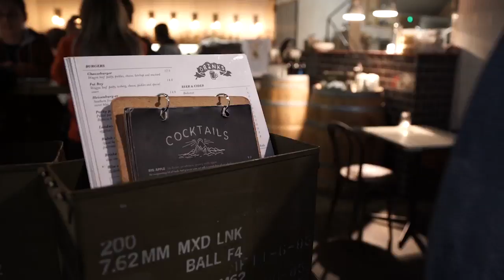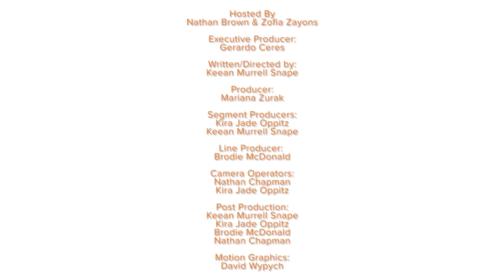In The City - His Boy Elroy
Zof headed into the city to check out one of her favourite bars, His Boy Elroy.

His Boy Elroy are giving away 2 $50 vouchers to win one share the episode or segment on your social media and let us know who you’ll be taking to His Boy Elroy.

Zof was dressed by Cue in Wollongong Central